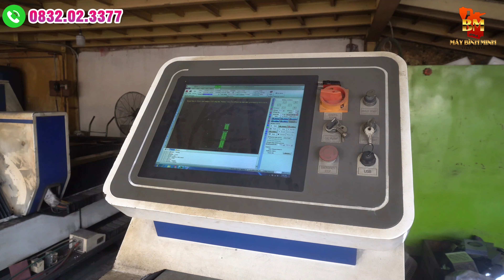Báo Giá Tổng Hợp Các Dòng Máy Băm Cỏ Công Ty Bình Minh 2024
Báo Giá Tổng Hợp Các Dòng Máy Băm Cỏ Công Ty Bình Minh Năm 2024.P1

Băm cỏ để làm thức ăn cho gia súc đang trở thành một phương pháp quan trọng trong chăn nuôi do những lợi ích đa dạng mà nó mang lại. Việc này không chỉ giúp tối ưu hóa việc sử dụng nguồn thức ăn mà còn cung cấp những ưu điểm về sức khỏe và quản lý trong chăn nuôi. Bằng cách băm cỏ, chủ nuôi có thể tận dụng một cách hiệu quả nguồn nguyên liệu thô như cỏ để cung cấp chất xơ và chất dinh dưỡng cần thiết cho đàn gia súc của mình. Hơn nữa, quá trình này còn giúp gia tăng sự tiện lợi trong việc chế biến và phục vụ thức ăn, đồng thời giảm nguy cơ mất mát thức ăn và cải thiện khả năng tiêu hóa của gia súc. Điều này đồng nghĩa với việc cải thiện hiệu suất chăn nuôi và tăng sự thoải mái cho đàn gia súc, tạo ra một hệ thống chăn nuôi hiệu quả và bền vững.